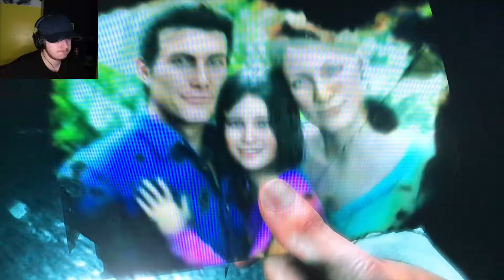GOING BACK INSIDE THE INSANITY | The Evil Within 2 - Part 1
Don’t you just love torture